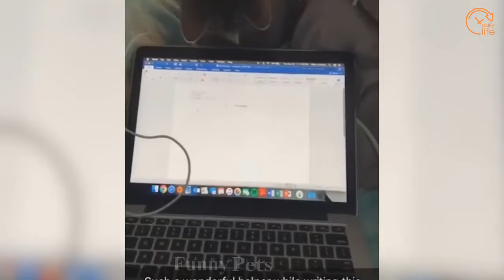funniest dogs and cats try not to laugh best of the 2021 funny animal videos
Cats are so funny you will die laughing - Funny cat and dog compilation 2021

The very best and funniest cat videos ever! Get ready to wipe your laughing tears because this is so super hilarious! Cats just never fail to amuse us and make us laugh! The hardest try not to laugh challenge ever! Just look at all these cats and kittens how they fail, behave, meow, spin, beg... So ridiculous, funny and cute! What is your favorite clip?